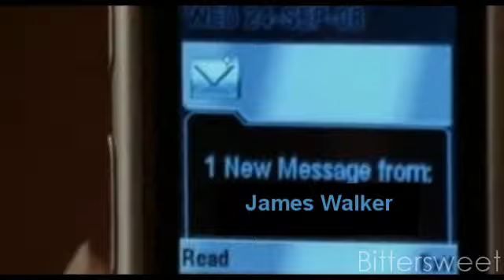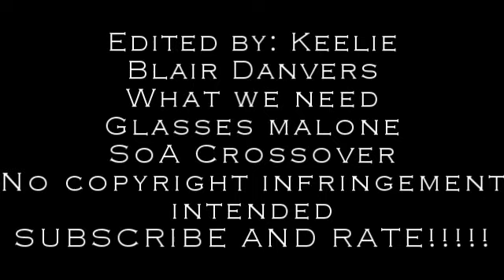Blair Wynn | Everything's Shot to Hell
Okay, so this can be taken as a Ruby or a Trish video. But I used Katie Cassidy because that's the playby for the character Blair Danvers. I just made this for a Sons of Anarchy character I created. This is just the background of Blair's life.

She had a crazy boyfriend. He stalked her and tried to kidnap her. She killed him and then found out that he had killed her mom. She changed her style and hair color and is now a different Blair. Revenge driven Blair.